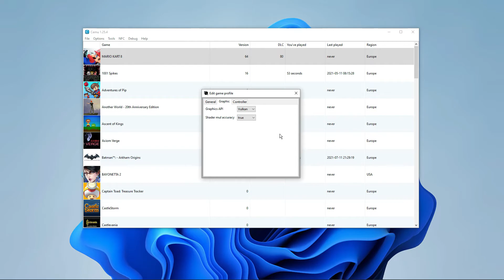Mario Kart 8 (Nintendo Wii U/Cemu Emulator)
🖥 PC Specs:
CPU: i7-10700
GPU: RTX 3070 8GB
RAM: 16GB DDR4 3200MHZ